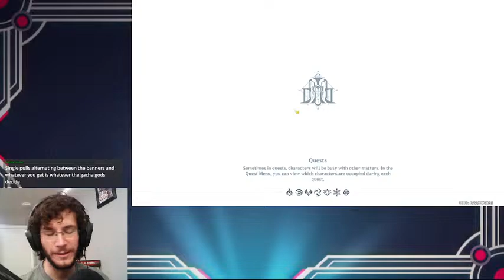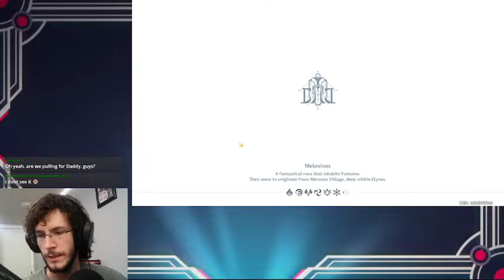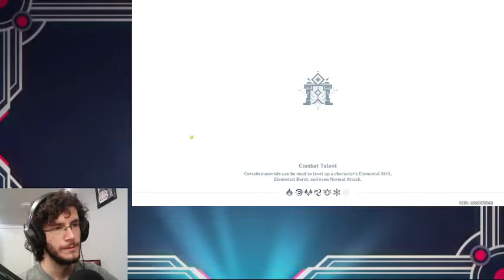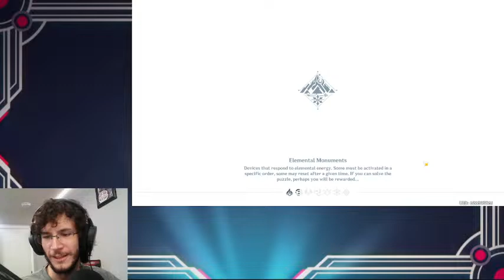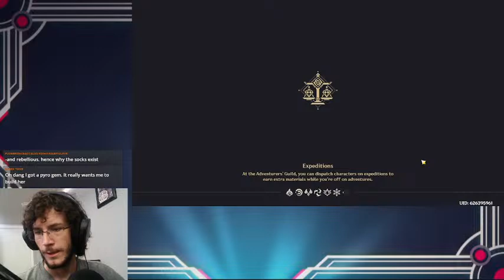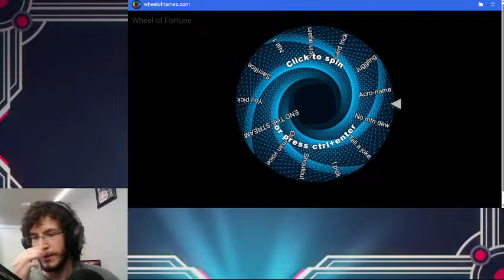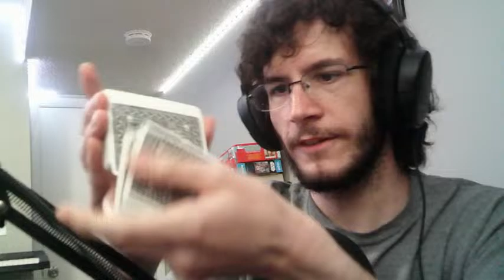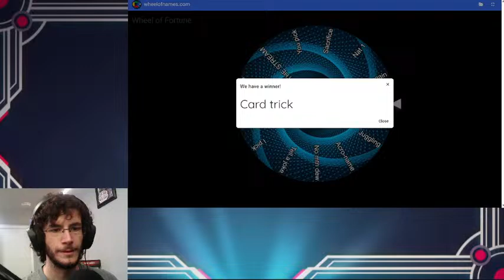You'll Never Guess What I Have Planned For Today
Spoiler alert: it involves playing Genshin Impact